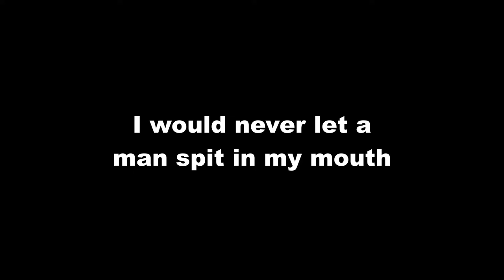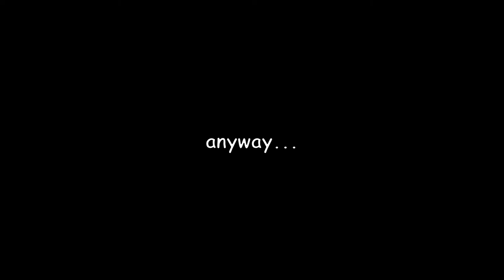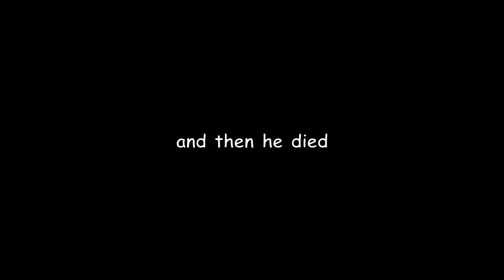me thirsting over sultan murad AGAIN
check the other 2 videos of thristing over murad!
songs used in the video:
pitbull - rain over me
artic monkeys - do i wanna know
grieg - in the hall of the mountain king
florida - low
lady gaga - love game